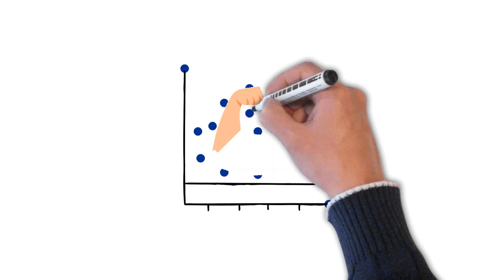ALLPLAN - Konstrukteurs Champion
Wir kennen alle die Herausforderungen im Bereich Konstruktion. Manchmal fühlt es sich an, als ob Ihre besten Mitarbeiter unter ihren Möglichkeiten arbeiten oder als ob neue Kräfte den Anforderungen nicht gewachsen sind. Wir haben die Lösung: Willkommen beim „Konstrukteurs-Champion“ Programm.

Das Problem:

In vielen Unternehmen sind Konstrukteure oft das Herzstück, aber sie stoßen möglicherweise an Grenzen, die ihre Produktivität und Kreativität einschränken. Das kann Ihr Unternehmen Zeit, Geld und wertvolle Ressourcen kosten. Wir verstehen diese Herausforderungen und sind hier, um sie anzugehen.

Unsere Lösung:

Unser „Konstrukteurs-Champion“ Programm zielt darauf ab, Konstrukteure zu echten Champions zu machen. Wir starten mit einer gründlichen Analyse Ihrer Konstrukteure und identifizieren ihre Stärken und Schwächen. Ob erfahrene Profis, die sich vor neuen Technologien fürchten, oder Neulinge, die zu sehr auf Automation setzen, wir entwickeln einen individuellen Schulungsplan für jeden Mitarbeiter.

Unsere Schritte:

Analyse: Wir führen Umfragebögen und Interviews durch, um die Bedürfnisse und Wissenslücken zu identifizieren.

Beratung: Unsere Experten erstellen individuelle Schulungspläne und besprechen diese ausführlich mit Ihren Konstrukteuren.

Training: Wir bieten Schulungen und Ressourcen, um das technische Wissen zu vertiefen und die zeichnerische Grundbasis zu stärken.

Feedback und Verbesserung: Wir kontrollieren den Fortschritt, bieten Tipps und helfen dabei, die Arbeitsweise zu optimieren.

 Der Nutzen für Ihr Unternehmen:

Durch das „Konstrukteurs-Champion“ Programm können Sie:

    Die Produktivität Ihrer Konstrukteure steigern.
    Die Qualität Ihrer Konstruktionen verbessern.
    Die Mitarbeiterbindung erhöhen und Talente in Ihrem Unternehmen halten.

Lassen Sie uns zusammenarbeiten:

Es ist an der Zeit, Ihre Konstrukteure zu Champions zu machen und Ihr Unternehmen auf das nächste Level zu heben. Kontaktieren Sie uns noch heute, um mehr darüber zu erfahren, wie wir Ihre Konstrukteure in Champions verwandeln können.